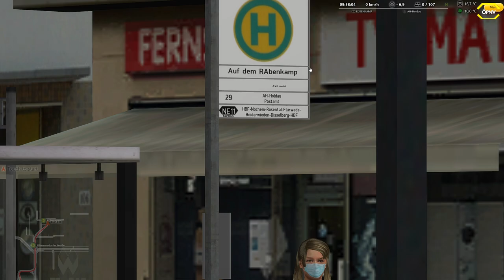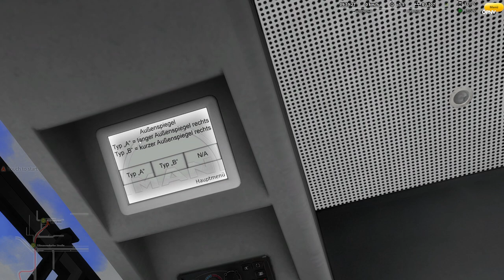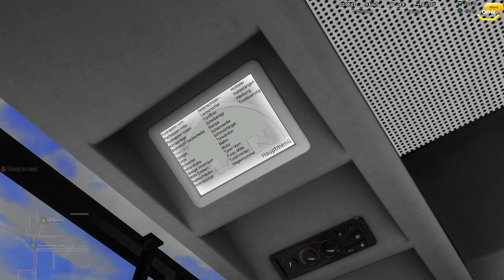Omsi 2 #204 Unterwegs auf Ahlheim - Laurenzbach Updated *PC/HD/60FPS/DE*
Karte: Ahlheim-Laurenzbach Updated
Bus: MAN Stadtbusfamilie

► CPU: Ryzen 7 3800X
► Mainboard: MSI X470 Gaming Plus Max
► Arbeitsspeicher: 32 GB G.Skill
► Grafikkarte: NVIDIA GTX 1080
► Monitor: U28E590 4K Monitor
► Lenkrad: Logitech G29
► Kopfhörer: Sennheiser TR175
► Mikrofon: Auna MIC